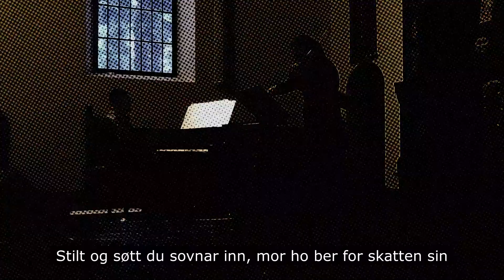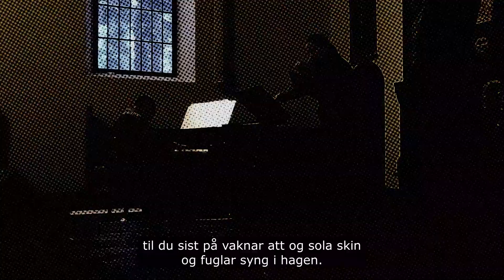Sov du vesle vennen min (Trad/Arr. Kosberg/ Berkreim)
Trio Safino
Guro Lødemel, sopran
Birgitte Stærnes, fiolin
Ole Johannes Kosberg, piano